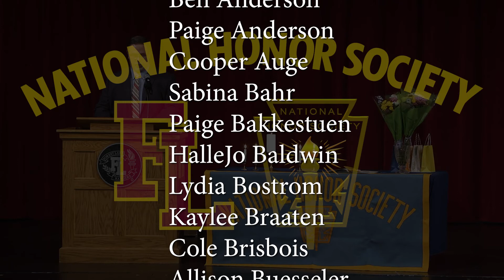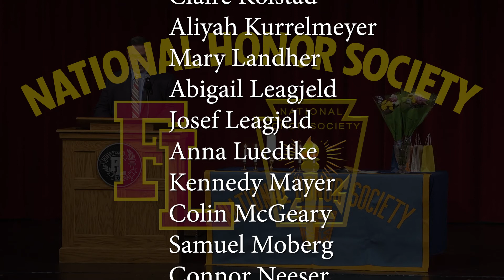National Honor Society 2020 - Forest Lake Area High School